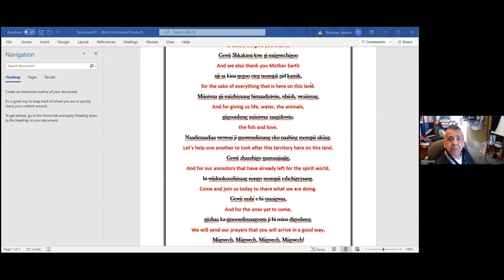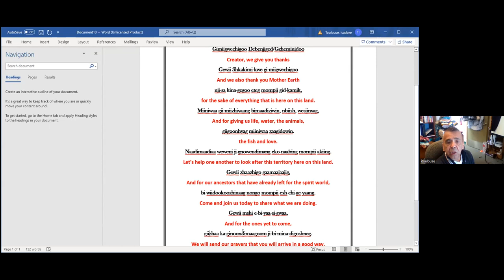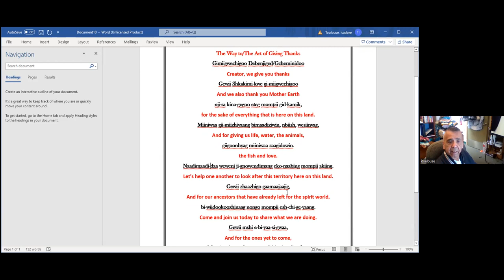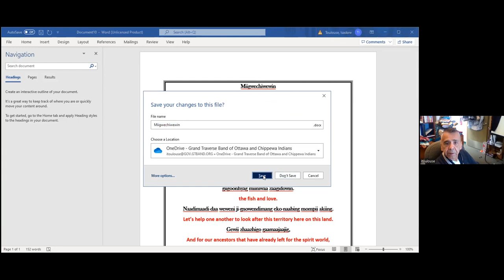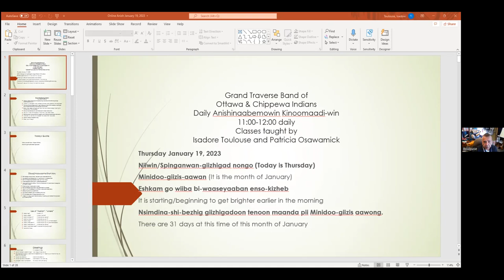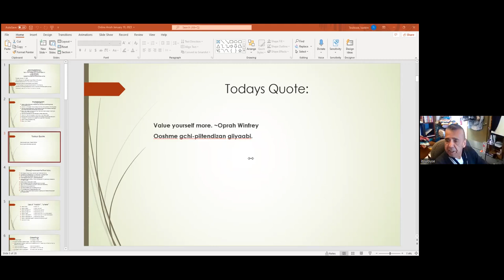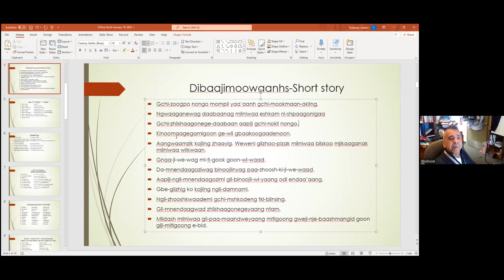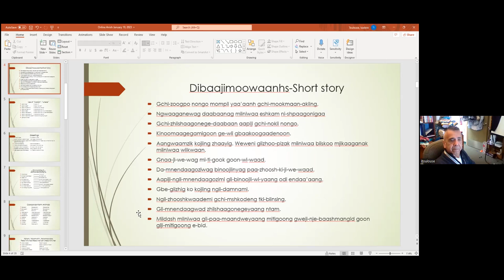Anishinaabemowin Class - 1.19.23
Anishinaabemowin Class with Isadore Toulouse for January 19, 2023.

Passcode: 411668